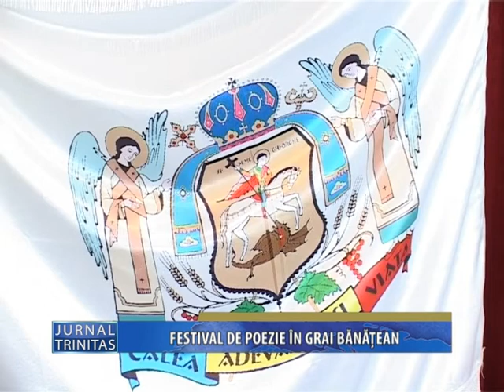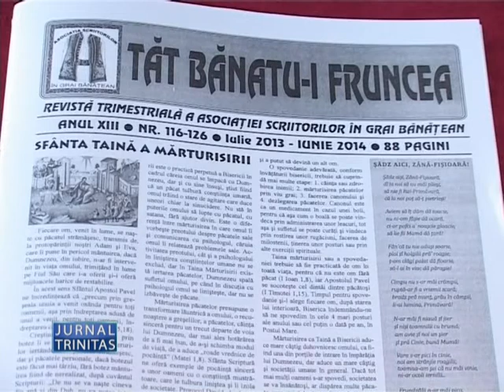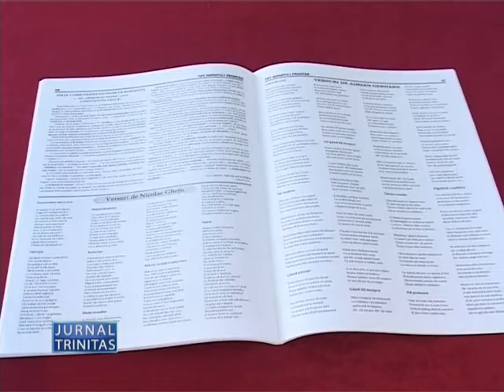Festivalul de poezie in grai banatean „Credinta si lumina", editia a V-a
Sâmbătă, 3 mai, Sala de festivităţi „Episcop Elie Miron Cristea" a Centrului Eparhial din Caransebeş, a găzduit cea de-a V-a ediție a Festivalului de poezie în grai bănăţean „Credinţă şi lumină"